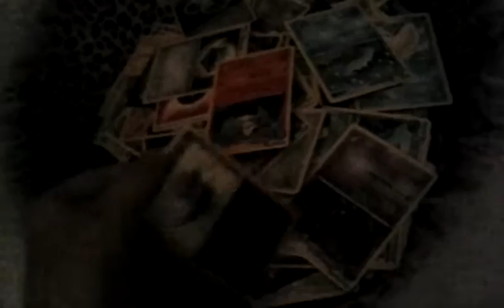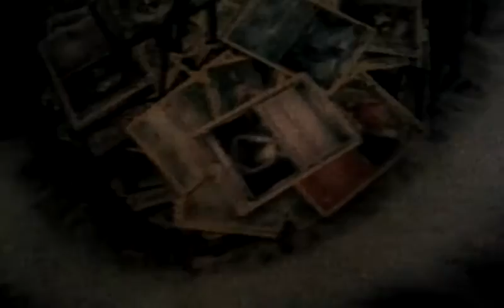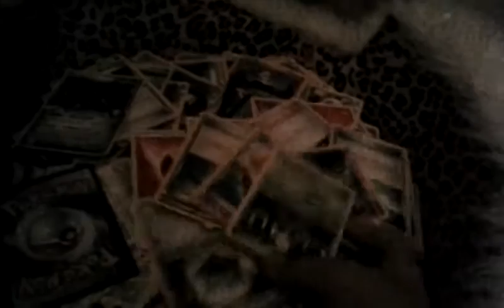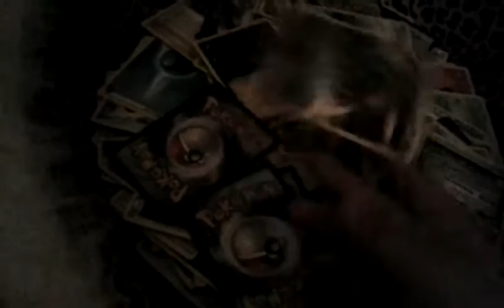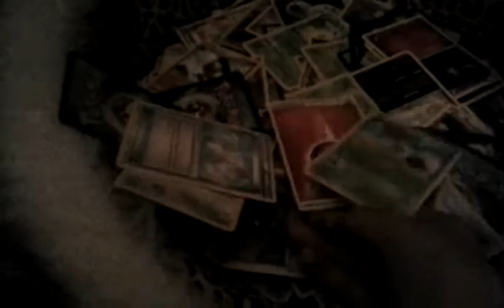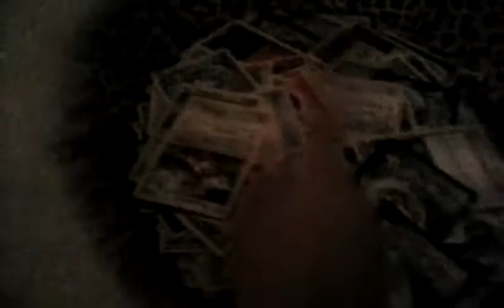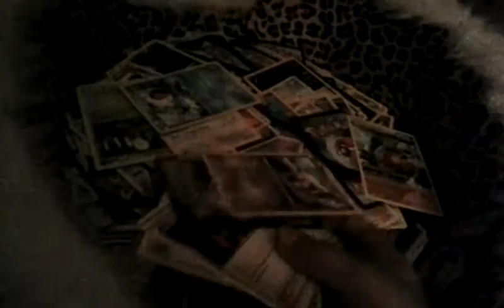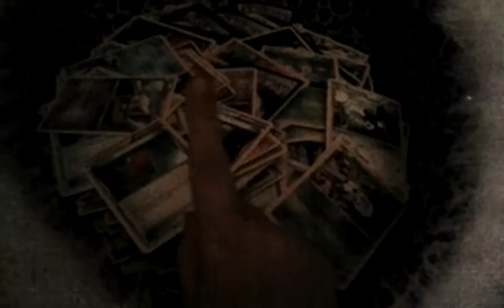What Should I Do w/ My Pokemon Cards? You Decide!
Hey guys! This video is on what I should do with my spare Pokemon cards. You Decide!